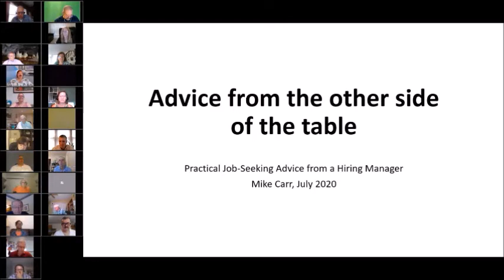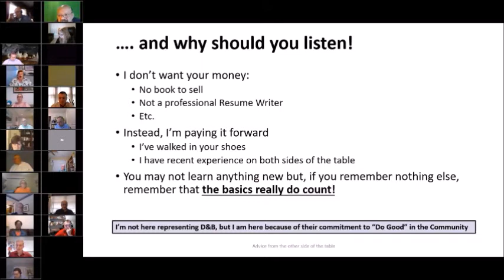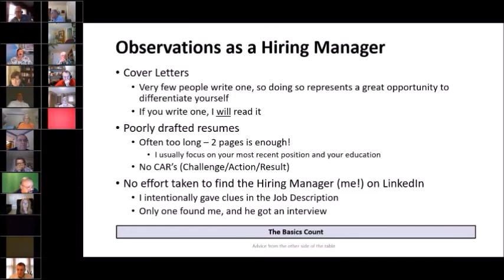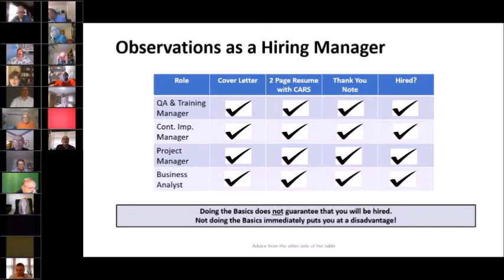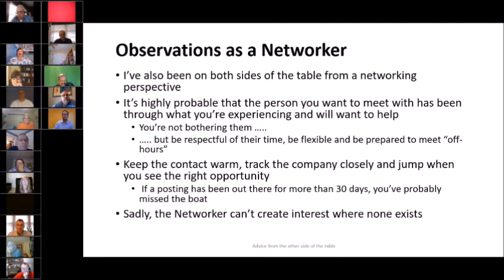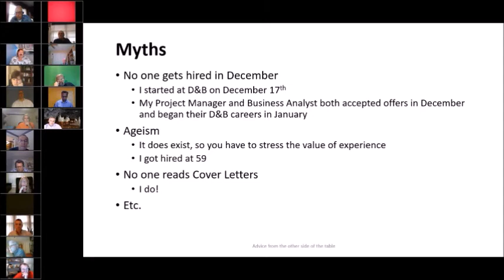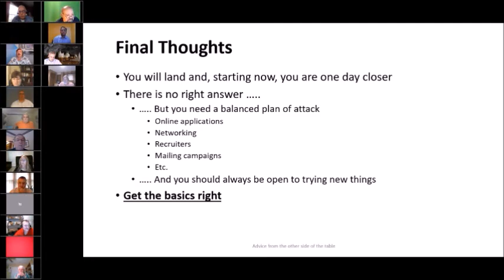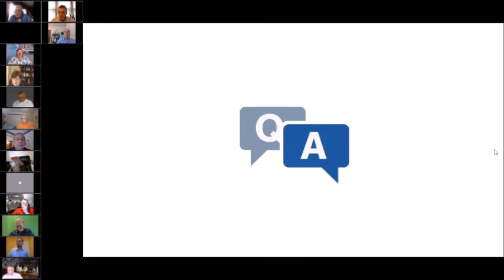Advice from the Other Side Of The Table - Mike Carr - 2020-07-31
In his current role, Mike has recruited for four open positions on his Team. Leveraging everything he learned during his own transition period, he has catalogued the errors he has seen job-seekers repeatedly make and brings them to you as a practical guide of “what not to do”, or conversely, the basic blocking and tackling you must do in order to increase your chances of landing.